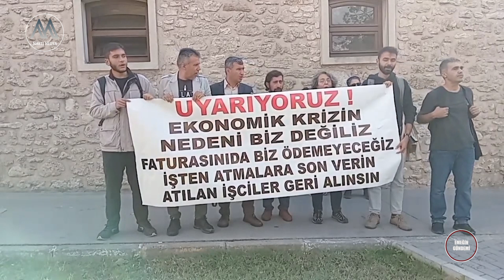Emeğin Gündemi - SAĞLIK İŞÇİLERİNİN DİRENİŞİ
Değerli Aboneler kanalımıza destek için videolarımızı izleyip arkadaşlarınıza önere bilirsiniz.